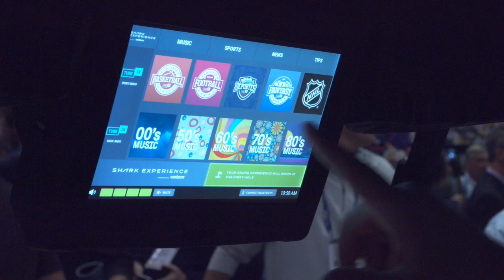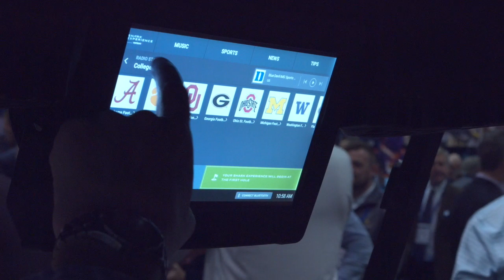PGA Show 2019 - Club Car